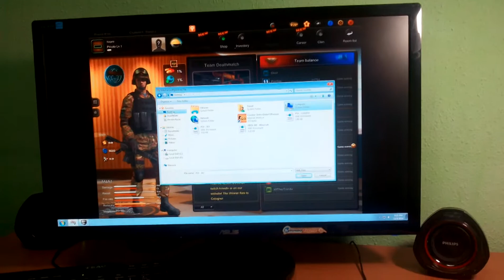Playing Soldier Front 2 with PS3 Gamepad. World of Joysticks Emulator.